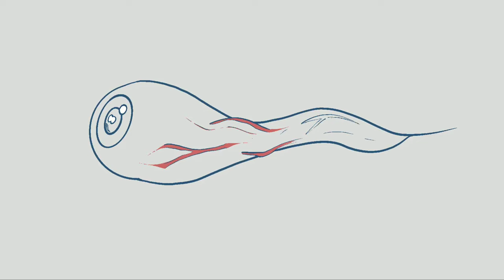Domon eye | time lapse drawing in procriete